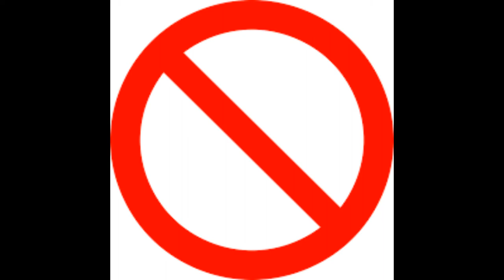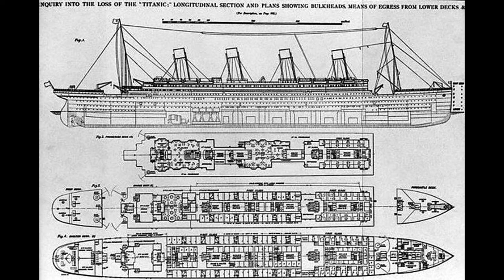3 Pahinta laivaonnettomuutta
Kiitos että (toivottavasti) katsoit videon loppuun!

Minut löytää myös somesta:
(IG JuhonenYt)
⭐5 pahinta laivaonnettomutta⭐

1. Titanic
Titanic oli varustettu vain 20 pelastusveneellä, jotka olisivat kantaneet vain 1174 ihmistä. Titaanicin hylky löydettiin vasta 73 vuoden jälkeen uppoamisesta. Titanicin onnettomuudessa kuoli 1517 ihmistä sen neitsytmatkallaan 14. ja 15. huhtikuuta välisenä yönä törmätessään jäävuoreen. Onnettomuuden jälkeen solmittiin vielä voimassa oleva SOLAS-Sopimus.
2. Empress of Ireland oli höyrylaiva, joka oli tarkoitettu Quebec Cityn ja Liverpoolin väliseen Atlantin siirtolais- ja matkustajaliikenteeseen. 28. toukokuuta 1914 Empress of Ireland lähti Quebec Citystä kello 16:30 määränpäänään Liverpool. Laivalla oli 1 477 matkustajaa ja miehistön jäsentä. Seuraavana aamuna alus kulki pitkin Saint Lawrencen jokea tiheässä sumussa. Kello kahden aikaan sumusta työntyi esiin norjalaisen hiililaiva Storstadin keula. Storstad törmäsi Empress Of Irelandin oikeanpuoleiseen kylkeen, ruhjoen siihen valtavan aukon. Storstad säilyi lähes vahingoittumattomana, mutta Empress Of Ireland alkoi upota nopeasti. Turmassa kuoli 1 012 henkeä, vain 473 pelastui.
3. 137 ihmistä kuoli SS Morro Castlella riehuneessa tulipalossa. Onnettomuudesta syytettiin henkilökuntaa, koska he olivat ottaneet käyttöön vain alle puolet pelastusveneistä, ja niiden sisältäneen liian vähän ihmisiä. Ihmiset eivät laivalla osanneet käyttää pelastusliivejä, joka johti niskamurtumiin ja hukkumisiin.

By Tuntematon - This image is available from Library and Archives Canada under the reproduction reference number PA-116389 and under the MIKAN ID number 3194203This tag does not indicate the copyright status of the attached work. A normal copyright tag is still required. See Commons:Licensing for more information.Library and Archives Canada does not allow free use of its copyrighted works. See Category:Images from Library and Archives Canada., Public Domain,